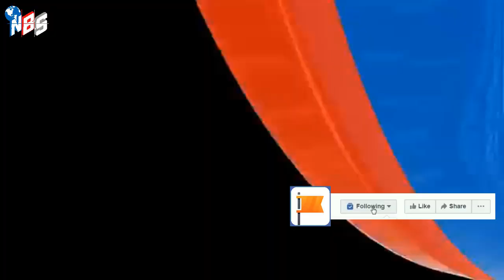আন্তর্জাতিক খবর Today 08 Dec' 23 BBCnews আন্তর্জাতিক সংবাদ antorjatik sambad বিশ্ব সংবাদ bangla news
/ nbs24tvbulletin